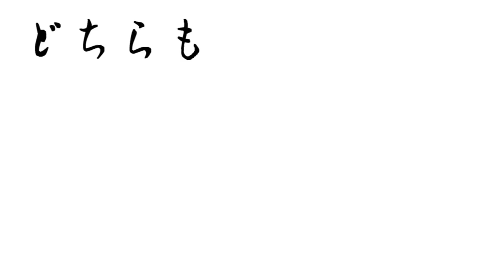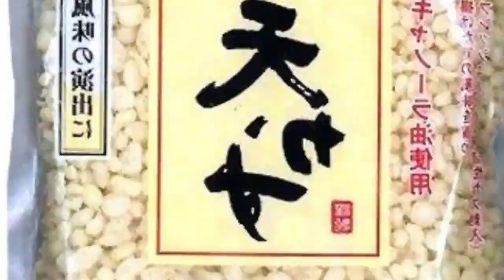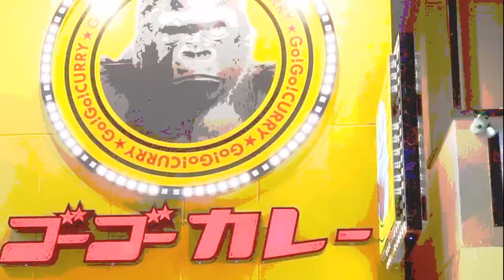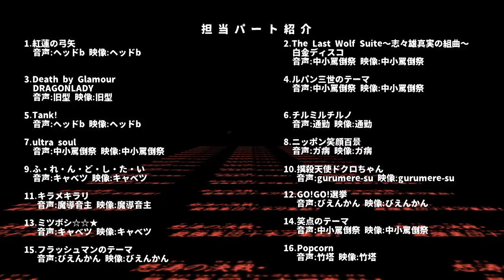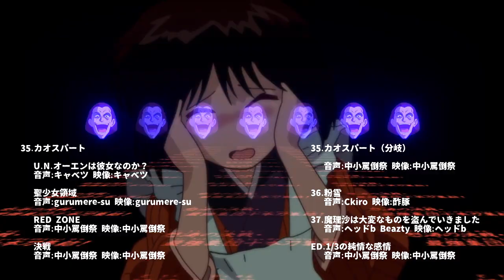誤報十年合作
June 20th is Kenshin's Birthday!

Participant list: coming soon...

合作
6/20は剣心誕生大罵倒祭(´･ω･｀メ)